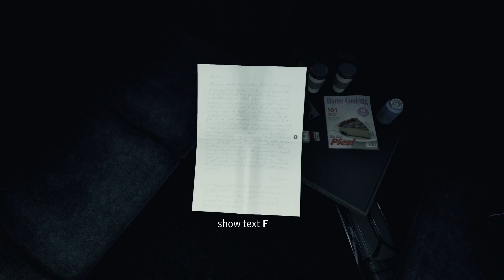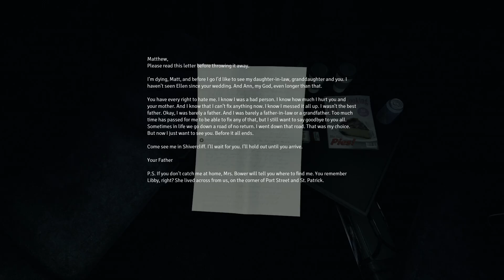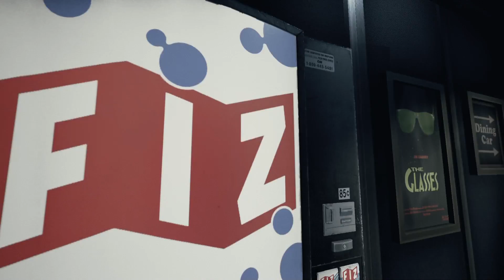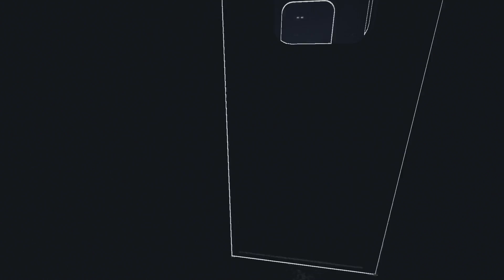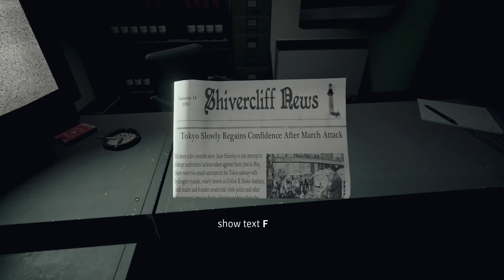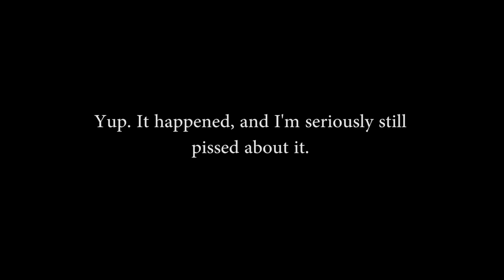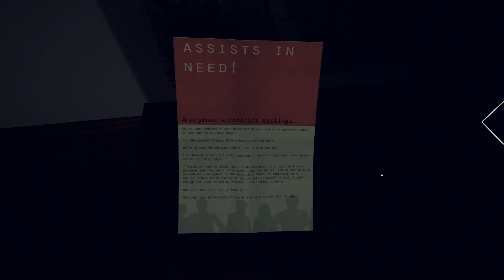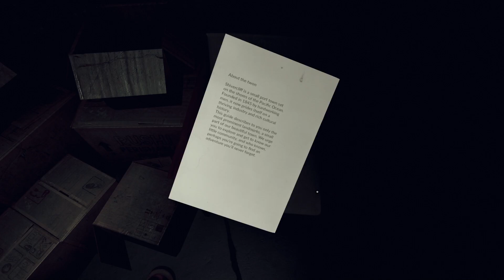SPOOKY TRAIN - Let's Play Husk - The first hour part 1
Nick and Matt check out the latest indie horror game to appear in the Humble Monthly Bundle.